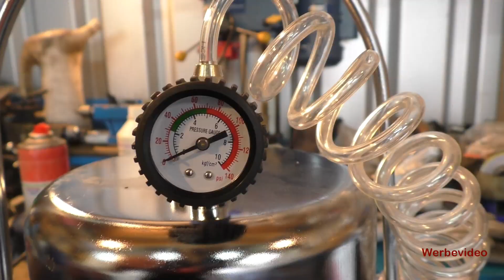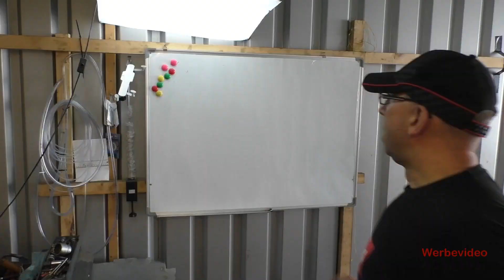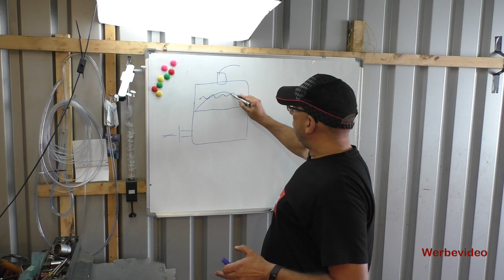neues Bremsflüssigkeitswechselgerät - Vorstellung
*Must Have´s / Empfehlungen
Diagnosetester
*Launch CRP 229
*Launch X431V
*Autel ML 619
*Ancel VD 500
*Launch 3001
Hallo zusammen,
CARGRAF steht für automotive V-Logs